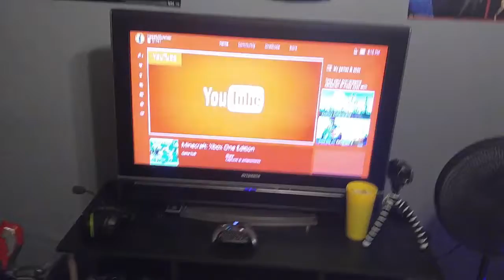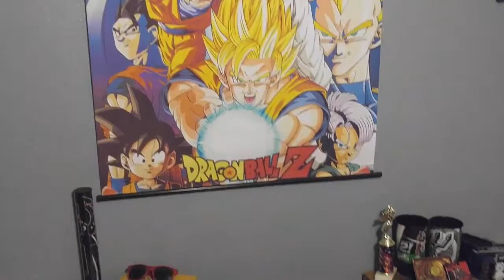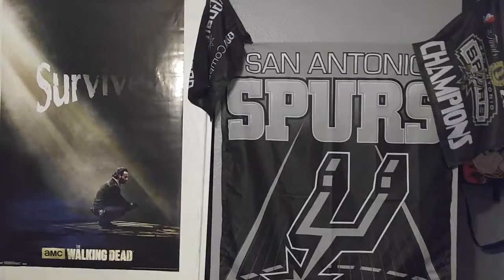Survival Journal Day 9 - Late Night Updates